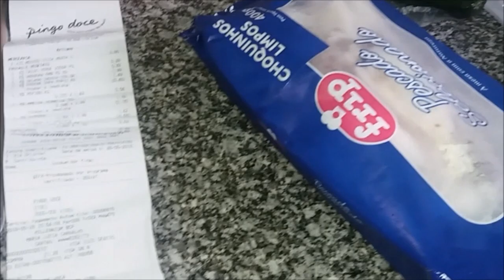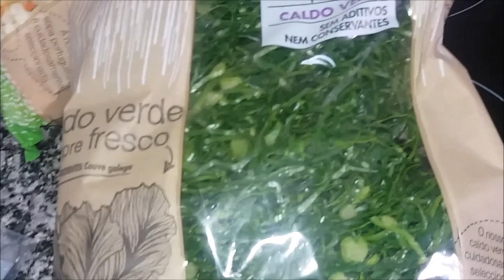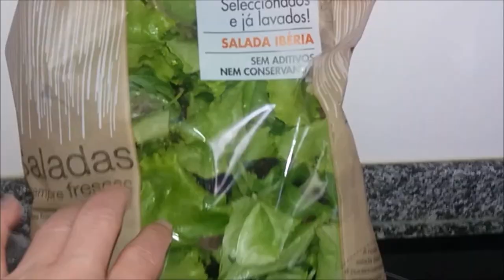Compra da semana no Pingo Doce - Parte I - Minha vida em Portugal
Confira a compra da semana no Pingo Doce!